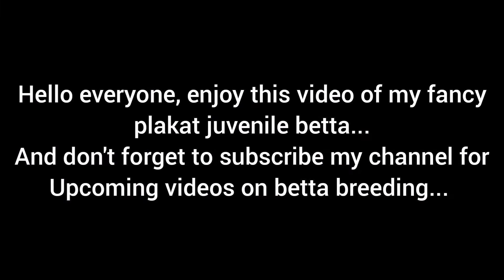fancy plakat juvenile update video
This channel is about my aquarium hobby experience...

How I started this as hobby and how I becoming interested to breed ornamental fish like guppies, Molly, zebra danios and my most favorite betta fish...
I would like to thank all fish breeders and lovers to become my inspiration...